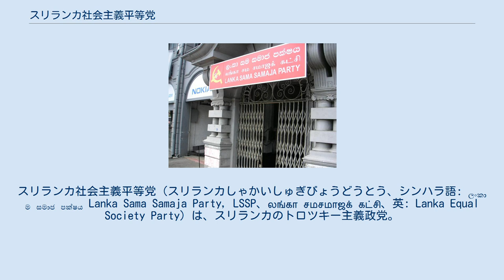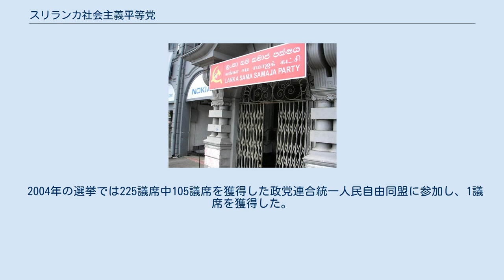スリランカ社会主義平等党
スリランカ社会主義平等党（スリランカしゃかいしゅぎびょうどうとう、シンハラ語: ලංකා සම සමාජ පක්ෂය Lanka Sama Samaja Party, LSSP、லங்கா சமசமாஜக் கட்சி、英: Lanka Equal Society Party）は、スリランカのトロツキー主義政党。
 1935年に結成され、1940年代に主要政党の一つとなったLSSPは第四インターナショナル（統一書記局派）に加盟し、その中でも突出した勢力を有していた。
 1964年LSSPが連立政権に参加し、ソロモン・バンダラナイケの率いる保守的なスリランカ自由党に接近すると、これに反対する第四インターナショナルと対立し、脱退した。
LSSPの勢力は1970年代にピークを迎えたが、この30年間で次第に弱体化しつつある。
 LSSPは1935年12月8日、スリランカの独立と社会主義を目指す青年たちのグループによって結成された。
LSSPはマルクス主義者を中心とする青年同盟から生まれた。
この団体の指導者はヨーロッパの左翼やハロルド・ラスキの思想に影響されたロンドンからの帰国者が多く、1931年からスリランカ国務院の議員を務めたS・A・ウィックレマシンゲはこのうちの1人だった。
 青年同盟はイギリスからの独立を志向する運動を起こし、自治領より首相に強大な統治権を与えるとするミニスターズ・メモランダムに対する反対運動を展開した。
 2004年の選挙では225議席中105議席を獲得した政党連合統一人民自由同盟に参加し、1議席を獲得した。